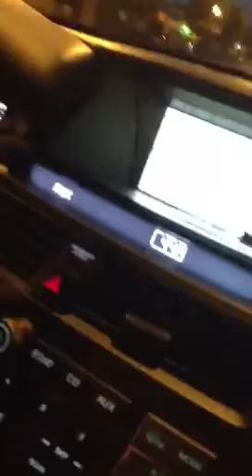Seek- Get it freestyle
New freestyle kickin it with my niggas 40cal and RICKY D